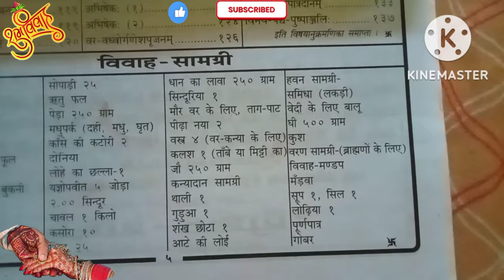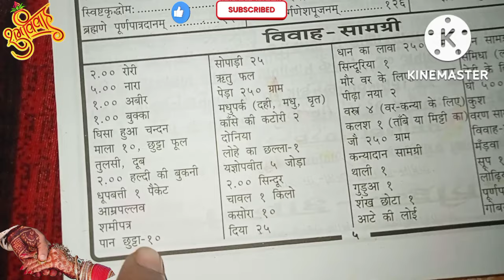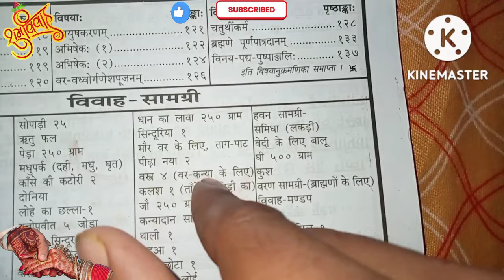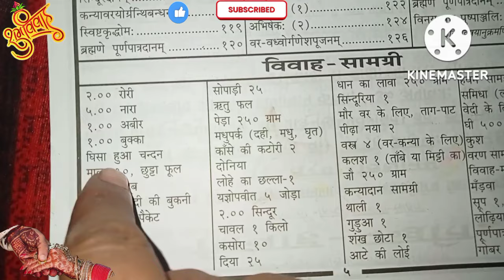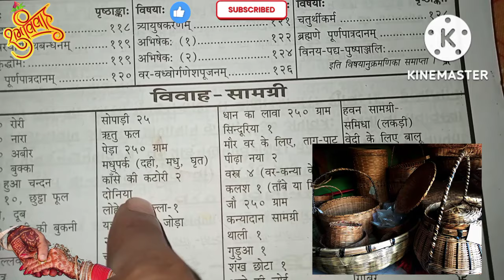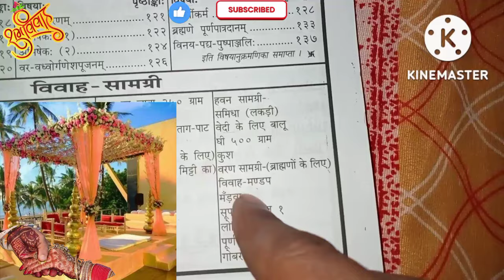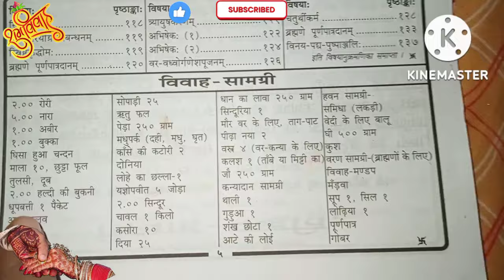विवाह सामग्री।विवाह में किन वस्तुओं की आवश्यकता होती है।सामग्री लिस्ट।सूची। शादी का सारा सामान।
यदि आपके मन मे कोई धार्मिक प्रश्न अथवा जिज्ञासा है तो आप हम से सीधे अपने प्रश्नों का शास्त्रानुसार समाधान प्राप्त करें।

संस्कृत ग्रामर और स्वस्तिवाचन रुद्री पाठ शिव  पूजा  सरस्वती पूजा । सब देखें चैनल पर। प्रतियोगी परिक्षाओं की तैयारी । प्रतियोगिता परीक्षा की तैयारी के लिए। Gk और हिन्दी व्याकरण के चैनल सब्सक्राब करें । शिक्षा वीडियो के लिए चैनल को देखें।।

संस्कृत ग्रामर और स्वस्तिवाचन रुद्री पाठ शिव पूजा जी पूजा पूजा सरस्वती पूजा। सब देखें चैनल पर। चैनल को करें। प्रतियोगी परिक्षाओं की तैयारी । प्रतियोगिता परीक्षा की तैयारी के लिए। Gk और हिन्दी व्याकरण के चैनल सब्सक्राब करें । शिक्षा वीडियो के लिए चैनल को देखें।।

 स्वागत है आप सबका अपने यूट्यूब चैनल  अध्ययन लर्निंग